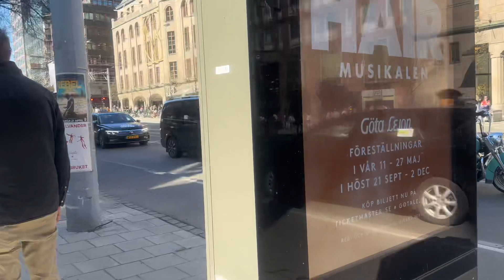ฤดูใบไม้ผลิมาเยือนคนก็ออกมานั่งเล่นกลางแจ้งกันเต็มไปหมด